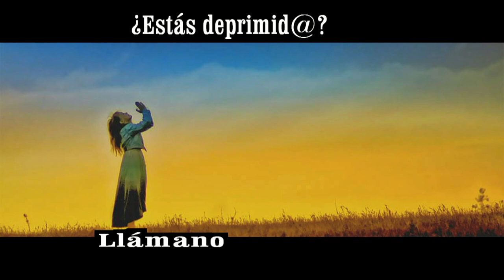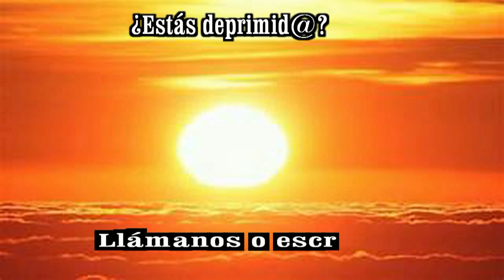LOS CAMILLEROS DEL AMOR Y PACTO DE AMOR CARLOS SEGURA